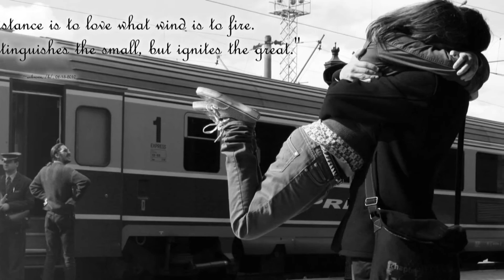Lobo I'd love you to want me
un peu d'amour pour terminer cette semaine en douceur ! bisous à tous et à toutes